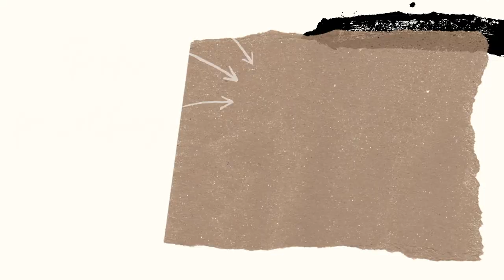Bringing Home My New Puppy 🐶 + Road Trip w/ Family🚘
We traveled about 200 miles to get our new puppy, Cooper.
Born June 14, 2020.
F1 Standard Aussiedoodle,
Apricot
Very energetic , loving + really easy to train.